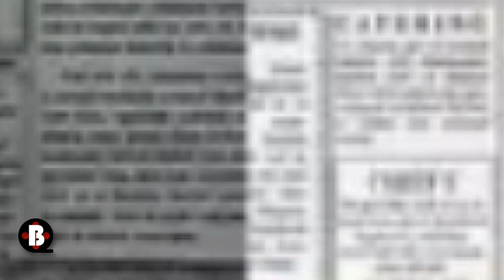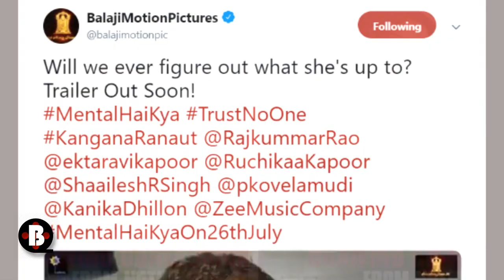MENTAL HAI KYA TRAILER | Kangana Ranaut, Rajkumar Rao | Posters Creates A Huge Suspense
MENTAL HAI KYA TRAILER | Kangana Ranaut, Rajkumar Rao | Posters Creates A Huge Suspense. Kangana Ranaut & Rajkumar Rao starrer film Mental Hai Kya creates a huge suspense with different posters. Check out the video!